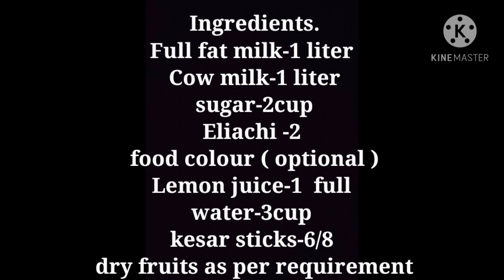Angoori Basundi | Basundi Recipe | Halwai style Angoori basundi | Jui, Aaj Kai Special ?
DUSSEHRA SPECIAL RECIPE.
Serve - Room Temperature / Cold.
Angoori Basundi | Halwai Style Angoori Basundi.
Angoori Basundi is an Indian Traditional sweet dish.
This sweet is made from milk and the Angoori is also made up of milk tiny sweet balls. They make Basundi more tasty delicious.
During Dussehra Many of people also know as Vijayadashmi.
People make lots of recipes traditional items snacks for bhog and the main recipe is Shirkhand puri which I have made already on my channel...
Sooo lets make something more special which is Angoori basundi. on this Dussehra Festival.
Also if u tried this recipe then take a picture and send me on my Instagram account and let know your honest reviews. :)

INGREDIENTS.
Full fat Milk-1 liter For ( basundi )
cow milk-1 liter For ( angoor )
Lemon juice- 1 full
Saffron sticks-7/8
Eliachi - 2 Crushed
Water - 3 cup
Sugar-2cup
Dry fruits - ( Badam , Pista )